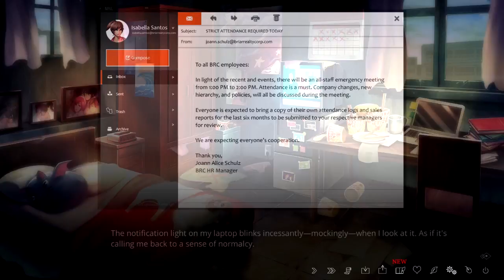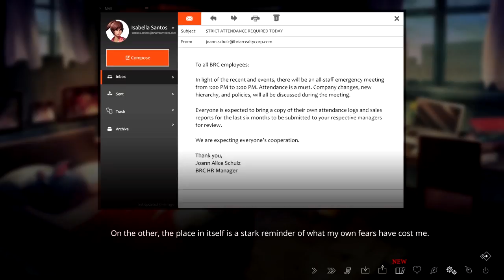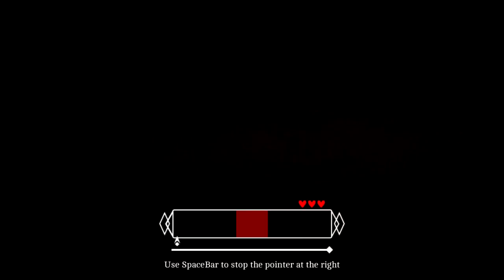I CAN'T SEE | The Letter | Part 10